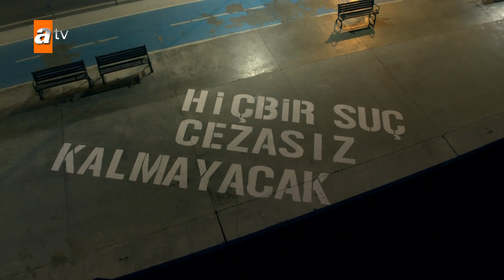Akıncı Yakında ATV'de! | Üçüncü Teaser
“Akıncı” yakında atv’de…